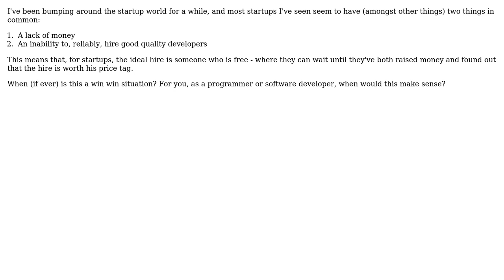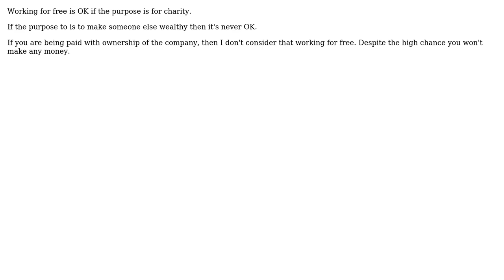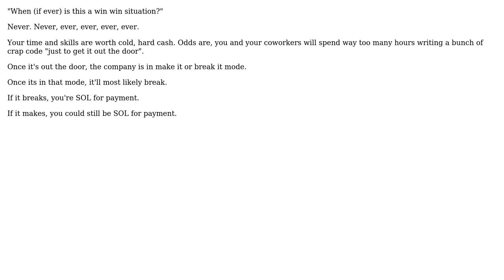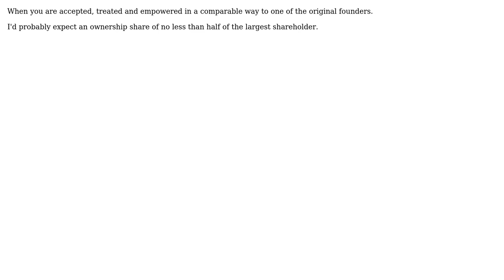Under which circumstances (if any) does it make sense to work for a startup, for free?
Software Engineering: Under which circumstances (if any) does it make sense to work for a startup, for free?

With thanks & praise to God, and with thanks to the many people who have made this project possible! | Content (except music & images) licensed under CC BY-SA | Music | Images & others | With thanks to user Yusubov user Sergey Kalinichenko user Mike Parkhill user Martin York user Lord Tydus user Kirk Broadhurst user Dimitrios Mistriotis user blueberryfields user Adrian J. Moreno user adosaiguas and the Stack Exchange Network Trademarks are property of their respective owners. You are responsible for your own actions.